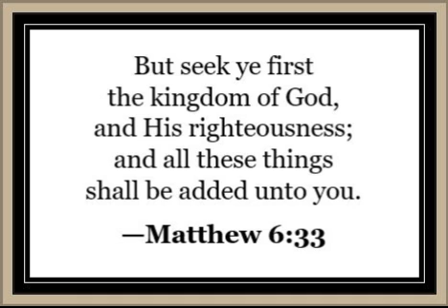Seek Ye First The Kingdom of God